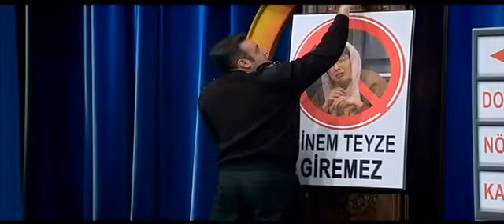Güldür Güldür Show 68.Bölüm